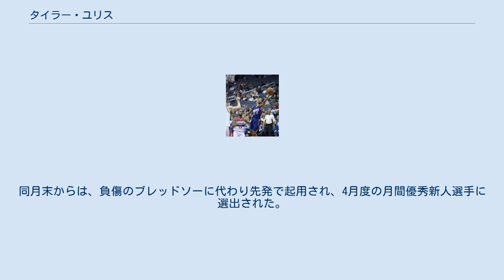タイラー・ユリス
タイラー・ユリス (Tyler Ulis 1996年1月5日 - )は、アメリカ合衆国・オハイオ州ライマ出身のプロバスケットボール選手。
 中学時代は陸上部でも活躍し、800m走と1500m走の選手として活躍した。
高校はイリノイ州シカゴハイツの高校に進学。
2014年にはマクダナルズ・オール・アメリカンゲームとジョーダンブランド・クラシックのメンバーに選出されるなど、有望株として注目された。
 大学は名門ケンタッキー大学に進学。
2014-15シーズンにSECのフレッシュマンチームに選出されたユリスは、翌2015-16シーズンは飛躍のシーズンとなる。
SECトーナメントのMVPに選出されたのを皮切りに、SECの1stチーム、最優秀守備選手賞、最優秀選手を受賞し、ボブ・クージー賞も受賞した。
 これで自信を付けたユリスは2016年のNBAドラフトにアーリーエントリーを表明。
34位でフェニックス・サンズから指名され、ケンタッキー大学の同窓に中るエリック・ブレッドソー、ブランドン・ナイト、デビン・ブッカーらと共にプレー。
2017年3月5日のボストン・セルティックス戦では、20得点5アシストに加え、104-106で迎えた第4クォーター残り5秒の場面から、ブレッドソーがレイアップシュートを決めて同点に追い付いた後、アイザイア・トーマスからスティールを決めた直後に決勝のブザービーター3ポイントシュートを決めて109-106の大逆転勝利に導いた。
同月末からは、負傷のブレッドソーに代わり先発で起用され、4月度の月間優秀新人選手に選出された。